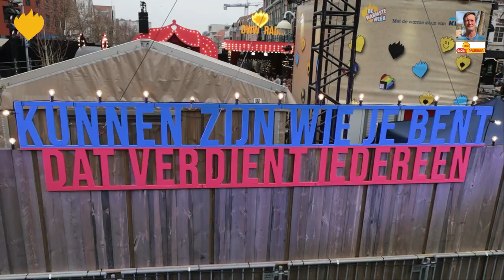IEDEREEN DANST XL | DE WARMSTE WEEK | MECHELEN 2021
IEDEREEN DANST XL met deze 2de aflevering een overzicht van FEEST OP DE WARMSTE WEEK van dag 6 en 7. Wat je wil weten of wat je gemist hebt over De Warmste Week. Iedere dag danste Vlaanderen klokslag 10 uur voor het goede doel. Als afsluiter op dag 7 dansten 100 gelukkigen onder de grootste spiegelbol in België op IEDEREEN DANST XL. Dj's , artiesten en Majorettenkorps Va-Et-Vient (Mechelen) zorgden één uur lang voor de beste partymuziek aan de DWW Radio Studio gebouwd op een ponton op de Dijle in Mechelen, gaststad in 2021. In deze video fragmenten uit live optredens van o.a Bart Peeters, Milow en nederlandse zangeres Merol die een geweldig parcours reed in De Slimste Mens van de Wereld. Ook een delegatie van de stad Mechelen waaronder waarnemend burgemeester Alexander Vandersmissen kwamen een mooi ingezameld bedrag in cheque overhandigen. De Warmste Week met het thema 'Kunnen zijn wie je Bent' zorgde in Vlaanderen voor een fantastische zevendaagse met live uitzendingen door de VRT waaronder Studio Brussel MNM radio en televisieuitzendingen op Eén en Canvas.

Tijdlijn :
00:00 Korte inhoud door Eddy
00:23 Inhoud van de video door Eddy
00:47 Sfeerbeelden bij DWW Radio
01:16 Interview Milow in de radio studio en aansluitend optreden
02:31 Aankondiging Iedereen Danst waar de laatste keer om 10 uur gedanst wordt
02:45 Iedereen Danst voor de laatste keer in De Warmste Week
03:38 Optreden van zangeres Merol
04:12 Sfeerbeelden Iedereen Danst
04:34 Interview waarnemend burgemeester stad Mechelen Alexander Vandersmissen in de DWW radio studio en voor 'Samen op weg met Eddy' en bekendmaking van het ingezamelde bedrag door de stad.
05:46 Interview en optreden van zanger Bart Peeters
07:09 Eerste sfeerbeelden Iedereen Danst XL
07:20 Slotwoorden door Eddy en aansluitend nog meer sfeerbeelden van Iedereen Danst XL
07:51 Dansen, dansen op sfeerbeelden van Iedereen Danst XL

 Muziek :
- Stomp by Infraction
- Follow The Leader - Radio Edit
The Soca Boys feat. Van B. King